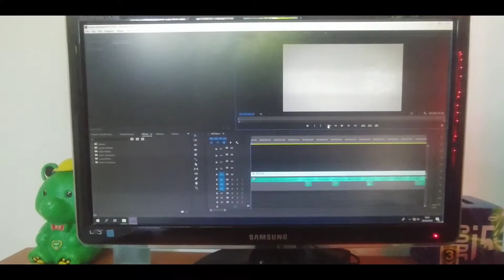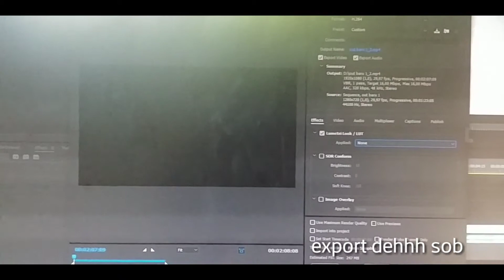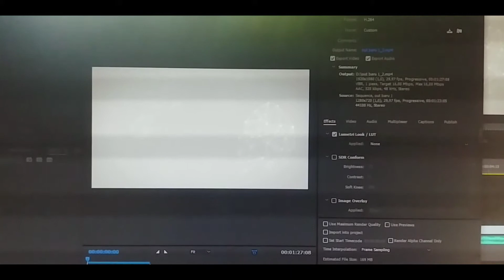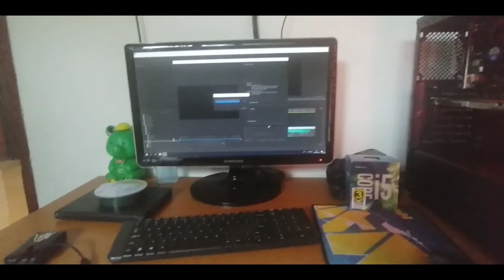Tutorial Rendering di adobe premier pro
Kebetulan banget saya sering bikin video di PC salah satunya di Adobe premier pro ini
Barang kali ada yg minta tutorial lagi ttng adobe premier ini saya siap untuk kasih solusi dengan cara saya sendiri . sony vegas juga saya maen .
Ternyata di adobe premier bisa kasih lut warna dengan gampangnya sob . pantengin videonya sob .

Nanti saya upload deh salah satu hasil editing saya yg make PC .
Smua hasil yg menggunakan hp saya ambil seperti saya lagi buat story di watsap atau ig saya .
Jadi ya begitu hehe
Dan saya buat youtube kontenya ya story . apa aja intinya story .